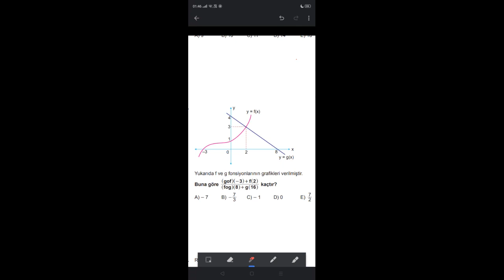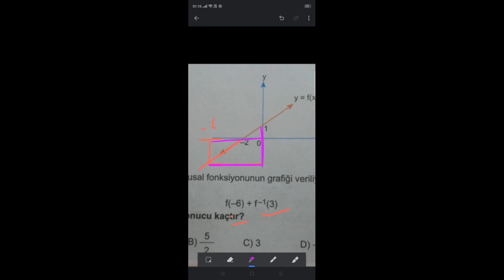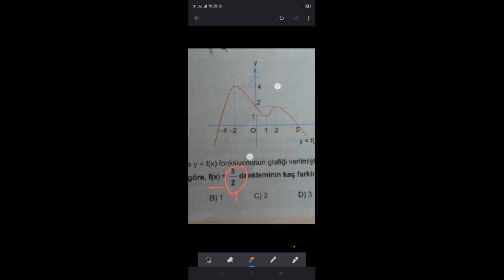FONKSİYONLARDA GRAFİK OKUMA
Ders: MATEMATİK
Konu: FONKSİYONLARDA GRAFİK OKUMA
Anlatan: Hüseyin Altınışık

Özel Üçgen Koleji